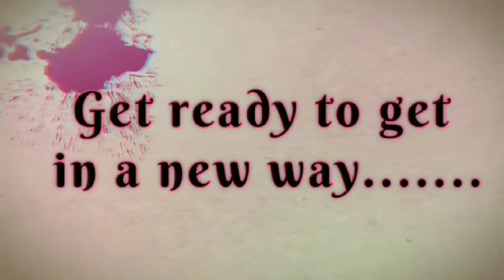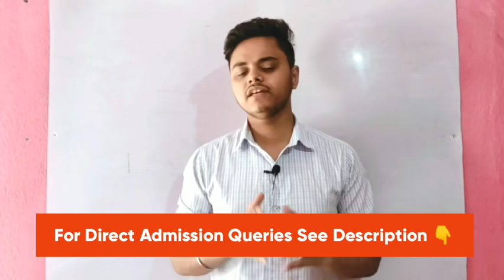Wbjee 3rd Round Inter Cycle Allotment | Wbjee Counselling Process | Wbjee 2020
Wbjee 3rd Round Seat Allotment / wbjee counselling process